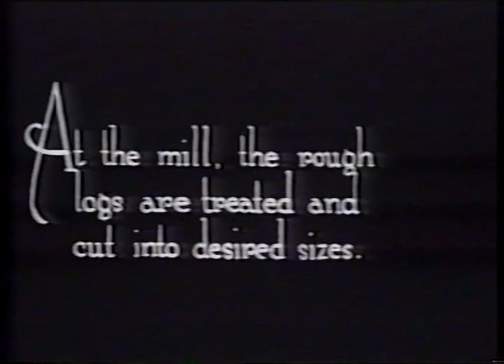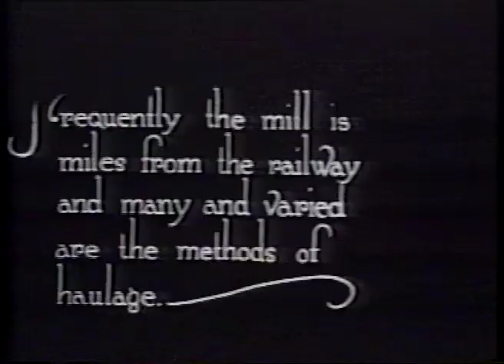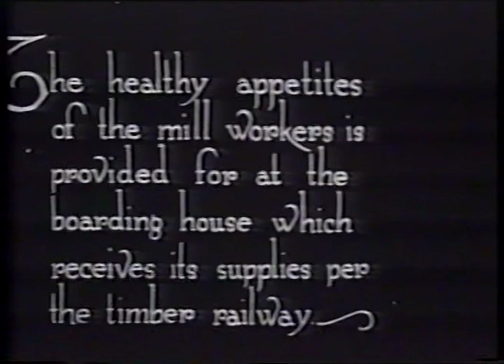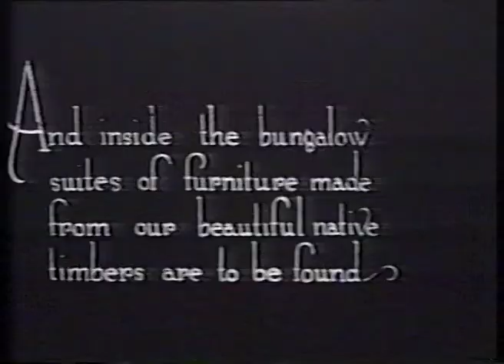From the Bush to the Bungalow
This south-eastern Australian, industrial documentary, presents the timber production process in mountain forests in the 1920s, and briefly describes the living conditions of the workers. Being silent, the film relies on inter-titles to inform and describe what we are seeing.